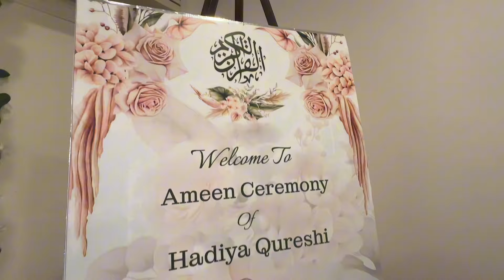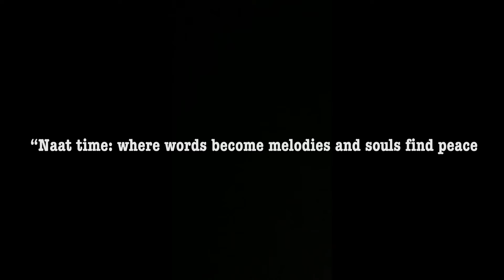Hadiya ki Ameen | Attending Completion of Quran Ceremony BigDay!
This Event serve as positive reminders for others about the importance of Quranic study and reflection. May this connection with the Quran bring tranquility to our hearts
This Vlog is All about attending Completion of Quran ceremony in pardes
Hope you like my Vlog if yes don’t forget to support by liking,Commenting and Sharing !
Thanks much!